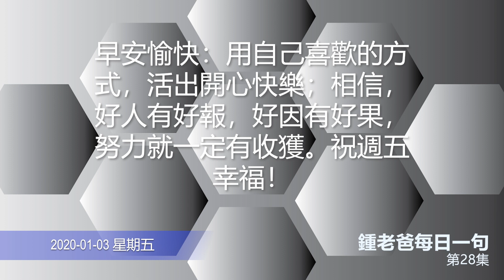鍾老爸每日一句 - 第28集 (2020-01-01~2020-01-04 #186~189)